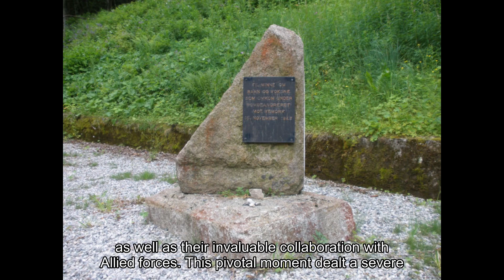The Battle of Heavy Water (1943)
The Battle of Heavy Water, also known as Operation Gunnerside, was a crucial event during World War II, occurring in the winter of 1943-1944 in Norway. This battle was pivotal in sabotaging the Nazis' supply of heavy water, which was essential for their atomic weapons program.

Heavy water, or deuterium oxide, is a critical component in nuclear energy production and the development of atomic weapons. Aware of its significance, the Germans had established a production plant for heavy water at Vemork, near the town of Rjukan, in Nazi-occupied Norway.